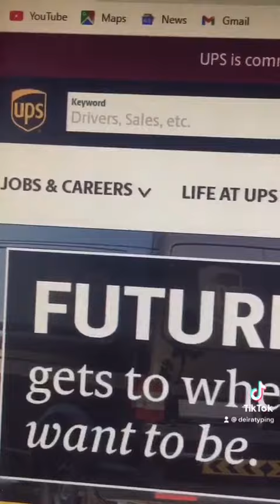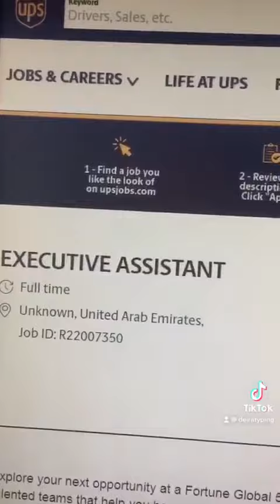ups company jobs - TRANSPORTATION CLERK | EXECUTIVE ASSISTANT